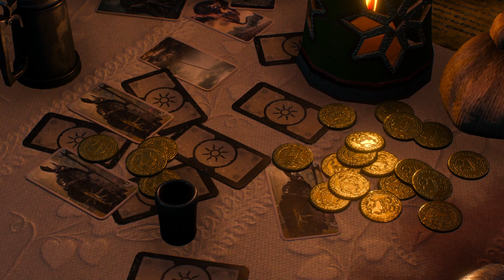Witcher 3 Part 394 Dead man's party 6